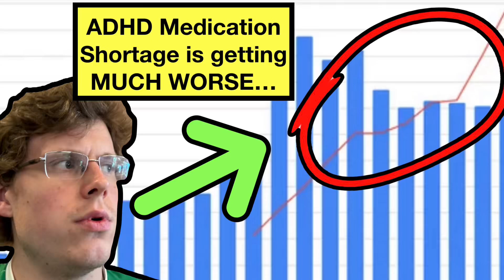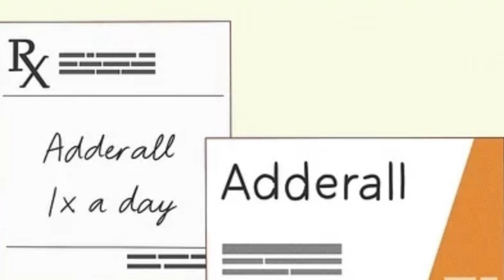The ONGOING, NEVER-ENDING ADDERALL SHORTAGE ACROSS THE UNITED STATES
Car talk 16- The Adderall shortage continues to affect millions of people with no end in sight. Call your pharmacy to ask if have other dose equivalents. Be careful with your medication…lock it up in a safe environment (due to the high demand).